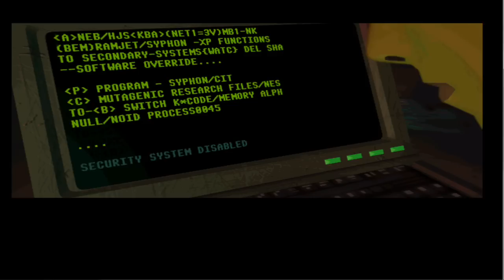System Shock gameplay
System Shock is a classic first person shooter that has many roleplaying aspects to it. Came out in 1994 developed by Looking Glass Technologies & published by Origin Systems. Some say that Bioshock was inspired by this game and System Shock 2 for it's many similarities.